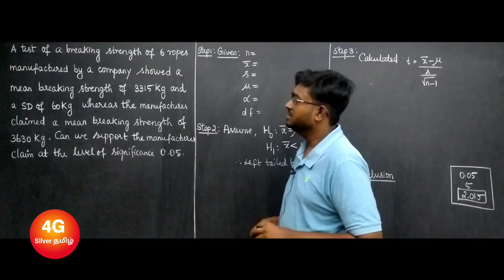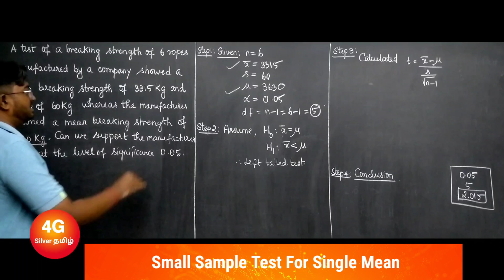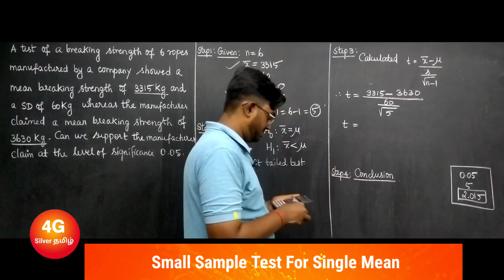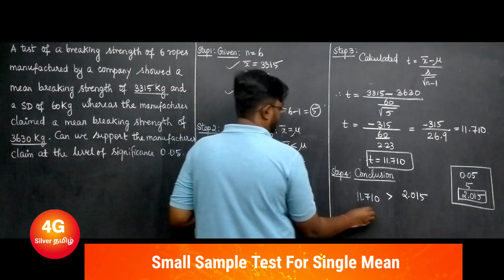Small Sample Test For Single Mean Problem in Tamil | Statistics and Numerical Methods in Tamil